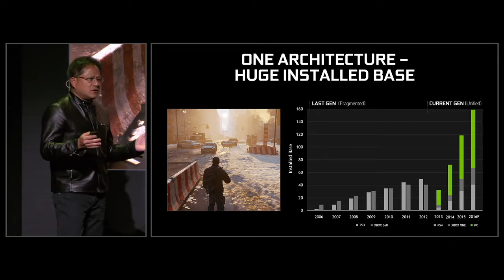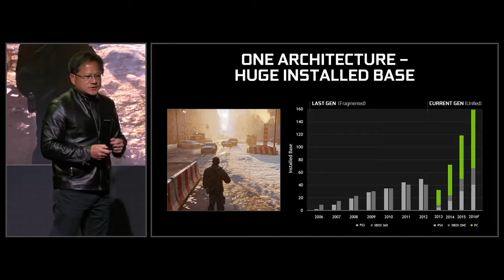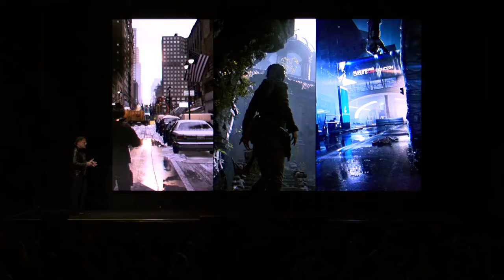NVIDIA Special Event Unveiling the GeForce GTX 1080 Part 3